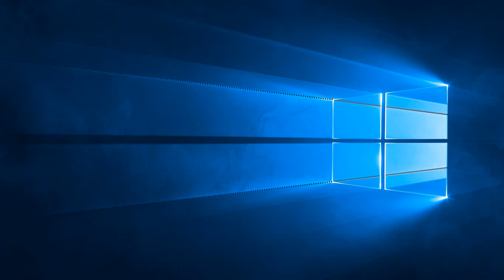Windows 10 theme music |trap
Windows 10 OS ning sistema tovushlaridan yasalgan musiqa. |
Music made from the system sounds of Windows 10 OS.